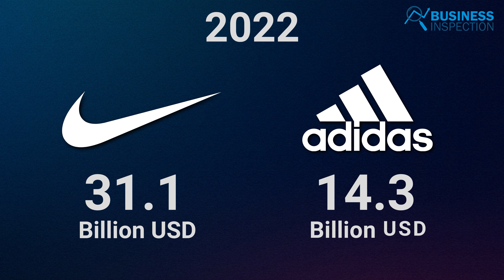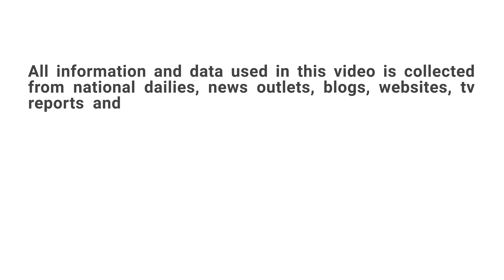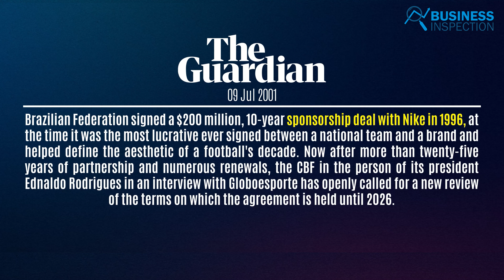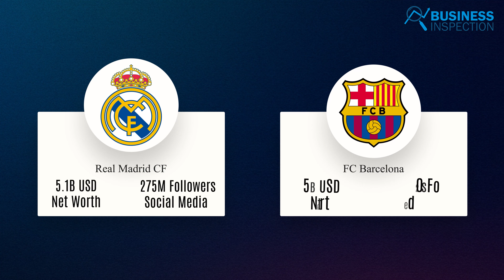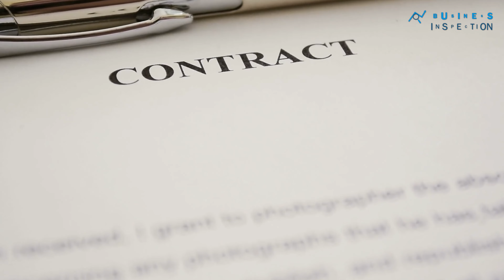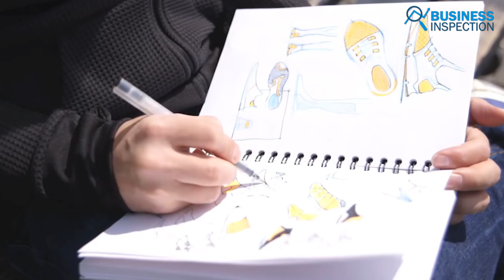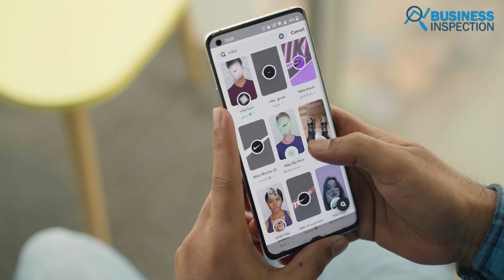Nike vs Adidas | Who Wins The Sneaker War?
The long-standing sneaker showdown between Nike and Adidas, reminiscent of cola and pizza rivalries, has been going strong for years. Their relentless drive for improvement and innovation keeps them ahead of competitors like Puma, Under Armour, and Fila. But let's face it, In this sneaker war, Nike is clearly leading the pack. Their unique branding approach is surely leading them ahead of competitors like Adidas.